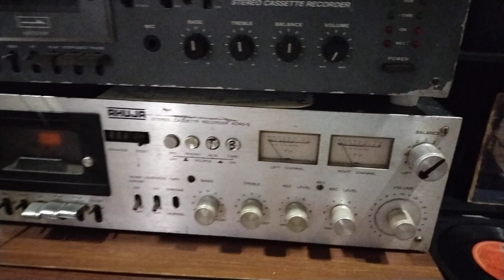ੲਿਹਨੂੰ ਕੀਲ ਪਟਾਰੀ ਪਾਵੀ ਵੇ.ਮਾਸਟਰ ਬਾਲਕਿ੍ਸ਼ਨ ਤੇ ਰਾਣੀ ਬਾਲਾ 1980 ਲੇਖਕ ਰਾਮਸਰਨ ਜੋਸੀਲਾ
MASTER BALKRISAN AND RANI BALA 1980.REC S S. GILL DUGRI WALA